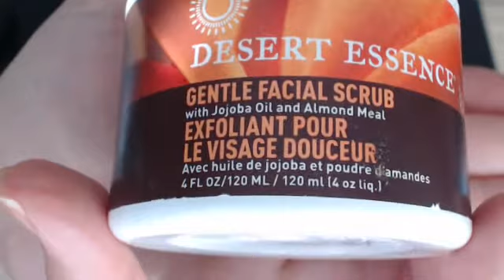NaomieTest le blog : tous mes incontournables IHERB, must haves Iherb !! et code promo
**5$ ou 10$ de réduction pas € lol
**Bénéficiez de 5$ de réduction sur votre 1ère commande iHerb de - de 40$ ou 10$ pour une commande de + de 40$ avec le code TLF769 ou le lien

comment je suis passée d'une peau mixte à une peau normale en une semaine

Vous pouvez également me retrouver sur facebook, un groupe de discussion très convivial, vous êtes les bienvenues !!

Je vous mets aussi le lien vers le peeling aux acides de fruits si ça vous intéresse